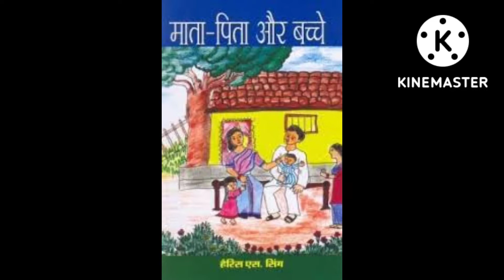ஸ்ரீ கிருஷ்ணன் கதைகள் -06-09-22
🌹🌺"உண்மையான தாய் தந்தையரின் முக்கிய கடமை தங்களது குழந்தைகளை மீண்டும்..மீண்டும் பிறக்காமல் செய்வதாகும். விளக்கும் எளிய கதை 🌹🌺
🌺🌹 தாயின் பணி தந்தையை சுட்டிக்காட்டுதல். தந்தையின் பணி குருவை சுட்டிக்காட்டுதல் .குருவின் பணி தெய்வத்தை சுட்டிக்காட்டுதல் என்ற பொருளிலும் இதனை புரிந்து கொள்ள வேண்டும்.

🌺ஒரு தாயின் கடமை குழந்தையை பெற்றெடுத்து பால் கொடுப்பது மட்டுமல்ல .அந்த குழந்தையின் சீரான வளர்ச்சிக்கும் உதவும் பொருட்டு அவனது தந்தைக்கு அறிமுகம் செய்து வைத்து தந்தையிடம் அக்குழந்தையை ஒப்படைப்பது ஆகும்.

🌺அது போல தந்தையானவர் தனது மகனுக்கு புதிய விஷயங்களை கற்றுக் கொடுத்து காலப்போக்கில் ஒரு திறன் வாய்ந்த குருவிடம் தனது மகனை ஒப்படைக்கிறார்.

🌺அந்த குருவானவர் ஆன்மீக ஞானத்தின் வாயிலாக தெய்வத்தை அடைவதற்கான பாதையை தனது சீடனுக்கு அறிவுறுத்துகிறார். இதுவே மாதா பிதா குரு தெய்வம் இதன் விளக்கமாகும்.. இதை ஏறுமுகமாக நாம் அறிந்து கொள்ள வேண்டும்

🌺உண்மையான தாய் தந்தையரின் முக்கிய கடமை தங்களது குழந்தைகளை மீண்டும் பிறக்காமல் செய்வதாகும்..

🌺அதாவது தனது குழந்தையின் வடிவில் உலகில் பிறந்துள்ள ஜீவன் மீண்டும் இந்த உலகில் பிறவி எடுக்காமல் இருப்பதற்கு என்னென்ன உதவிகளைச் செய்ய வேண்டுமோ அவற்றைச் செய்ய வேண்டியது தாய் தந்தையரின் தலையாய கடமை.

🌺குழந்தைகளுக்கு அளவிற்கு அதிகமாக செல்லம் கொடுத்து உலக வாழ்வில் அவர்களை புகுத்தி .ஆன்மீக பாடங்களை கற்றுக் கொடுக்காமல். சாதாரண மிருகங்களைப் போல உணவு உறக்கம் பாலுறவு தற்காப்பு போன்றவற்றை மட்டும் பயிற்றுவிப்பாளராக பெற்றோர்கள் இருக்கக்கூடாது...

🌺நாம் குரு என்று பார்த்தோமானால் ஆன்மீகக் கல்வியை வழங்கும் ஆன்மீக குருவை குறிக்கிறது .பெற்றோர்கள் எவ்வாறு குழந்தைகள் மறு பிறவி எடுக்காமல் தடுப்பதற்கு முயற்சி செய்ய வேண்டுமோ. அதே போன்ற பொறுப்பும் கடமையும் குருவிற்கு உள்ளது.

🌺அதாவது தாயைக் காட்டிலும் தந்தைக்கு பொறுப்பு அதிகம். தந்தையைக் காட்டிலும் குருவுக்கு பொறுப்பு அதிகம். அனைவரை காட்டிலும் கடவுள் மிகுந்த அன்புடன் உள்ளார்.

🌺யாரொருவர் கிருஷ்ணரிடம் முழுமையாக சரணடைகிறாரோ அவர் தனது தாய் தந்தைக்கு உரிய மரியாதை கொடுத்தார் என்பதாகும்.🌹🌺